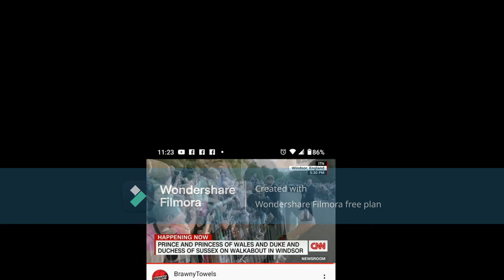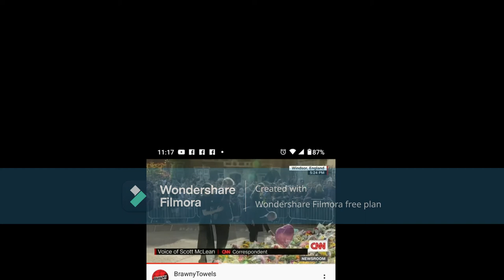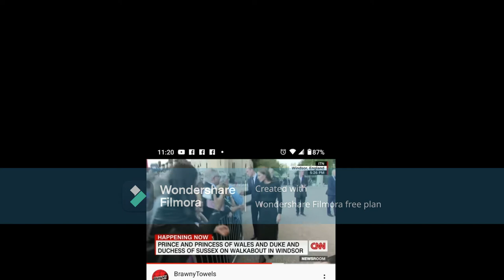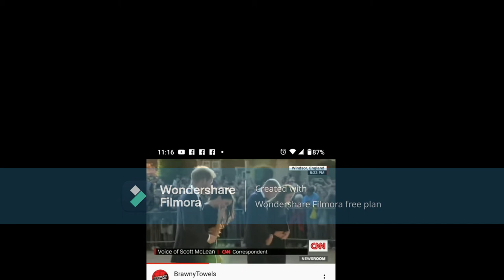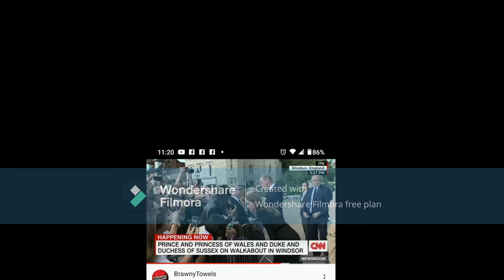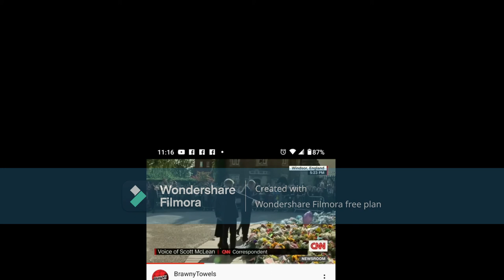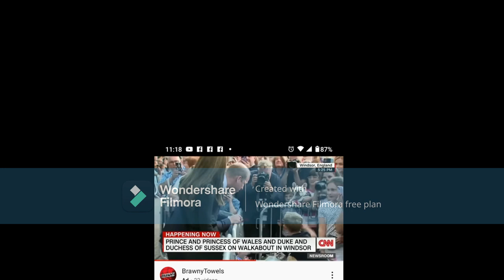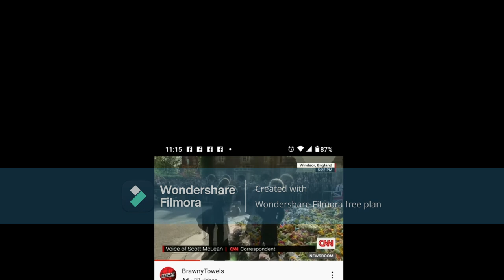Meghan and Harry & William and Kate Greet Well Wishers In England Regarding Their Grandmothers Death